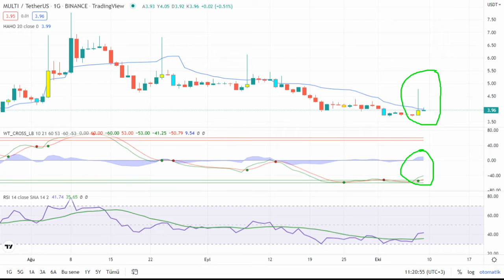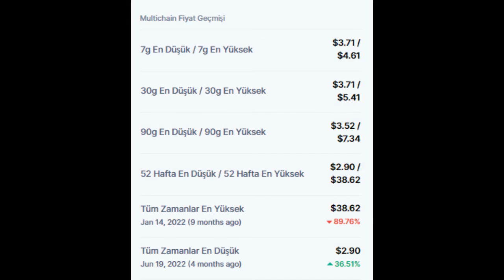Multichain (MULTI) Token piyasa bilgileri ve fiyatı